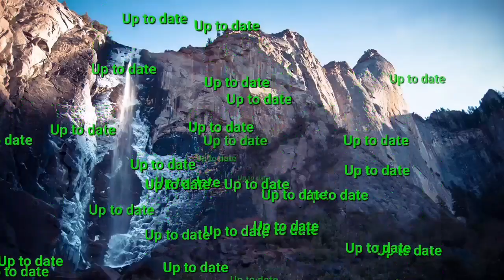jeremy renner accident video - jeremy renner injury - jeremy renner snow plow accident reddit